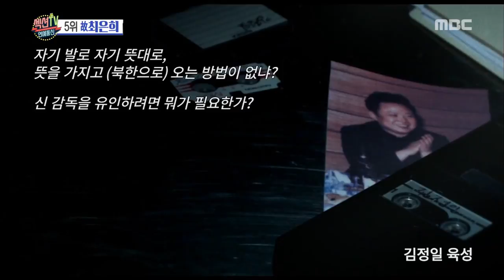[Section TV] 섹션 TV - Choi Eun-hee pass away 20180423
Choi Eun-hee pass away
▶ More "Section TV” Interview with K-celebs are AVAILABLE↓↓↓↓↓↓↓↓↓↓↓↓

【Section TV】